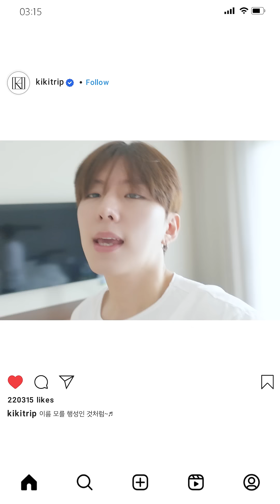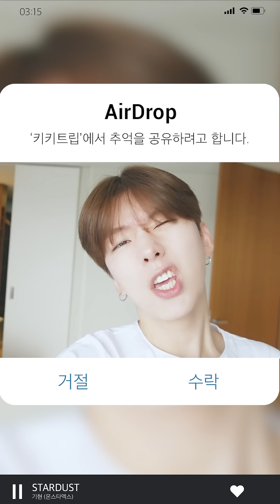[KIKI TRIP] EP.7 'STARDUST' Special ClipㅣSOLO DEBUT 2nd Anniversary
[※ 본영상은 기현이 2023. 08월 군 복무 시작 이전에 촬영한 영상임을 알려드립니다]